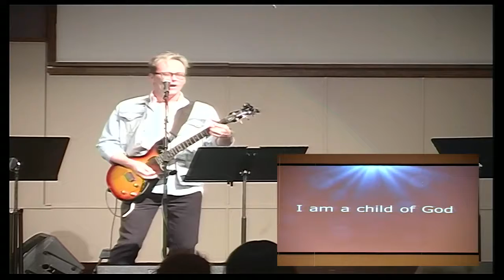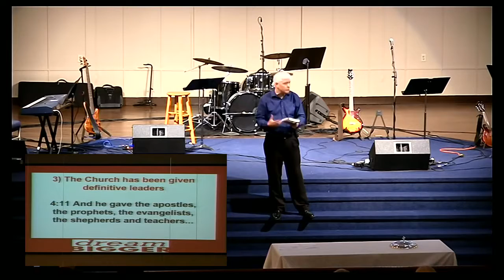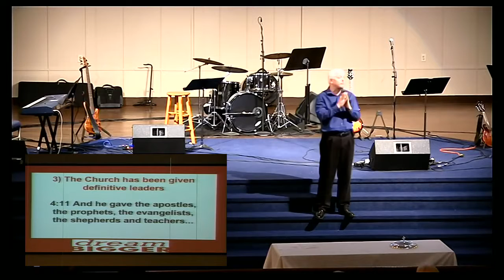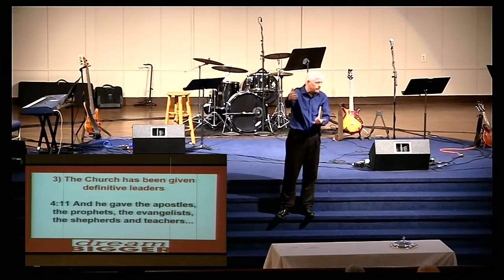Dream BIGGER #19 - Ephesians 4:7-12